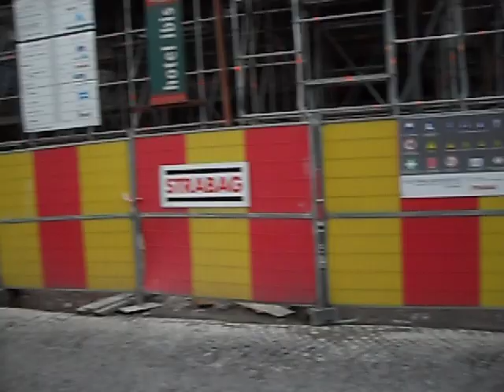Luik-Bastenaken-Luik / Liège-Bastogne-Liège 2012 (4/9)